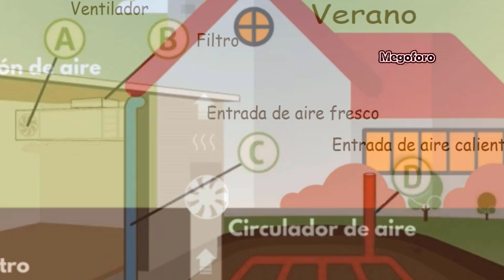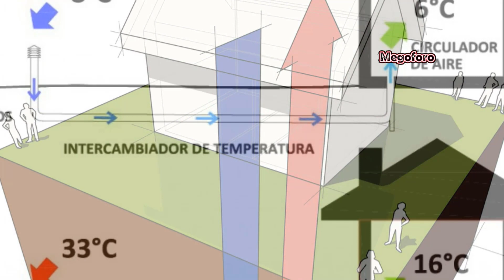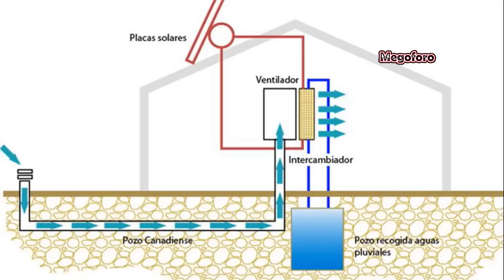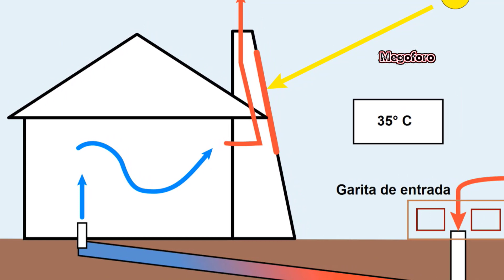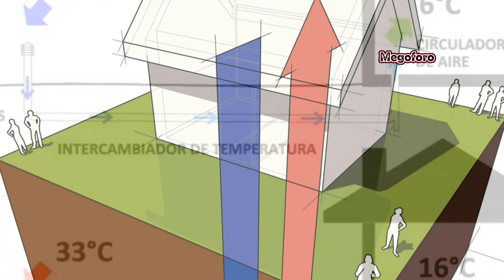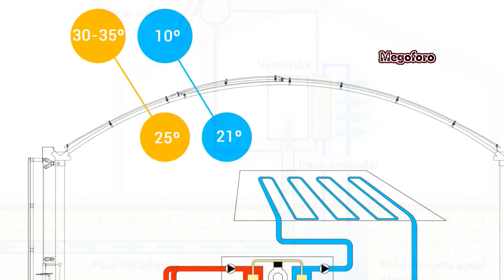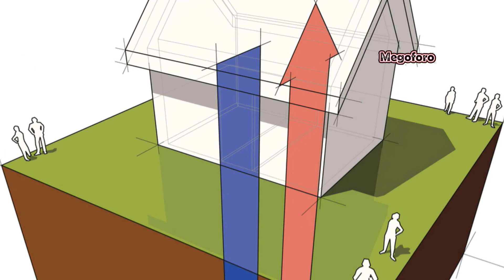Climatiza tu casa gratis con la tecnología del pozo canadiense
El pozo canadiense o pozo provenzal es una técnica de climatización que permite mantener más fresca la casa en verano, y más cálida en el invierno, usando la energía geotérmica